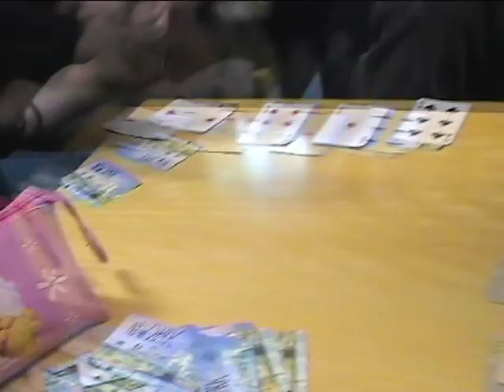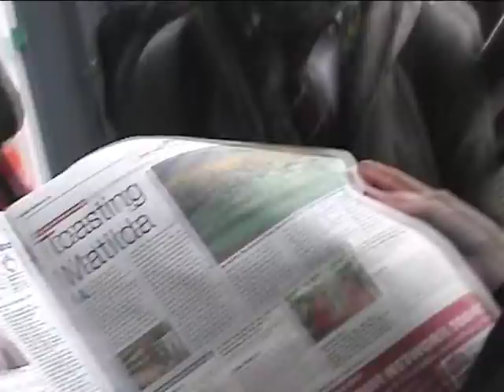Final Fantasy Camp Hill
Another school video of KEVICHB.